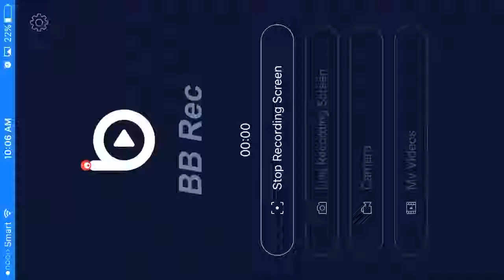Olympic Luge ride VR SBS VR Roller Coaster for Google Cardboard 1080p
Beat Apps and Games HD VR Google Cardboard Virtual Reality 3D GamePlay Android , iOS 1080P.